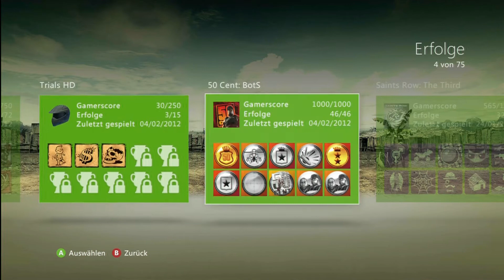Meine Xbox 360 Achievements (Stand: 15.02.2011)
Meine Xbox 360 Achievements